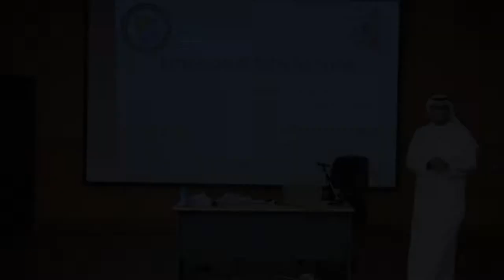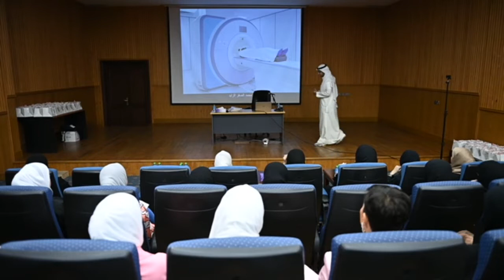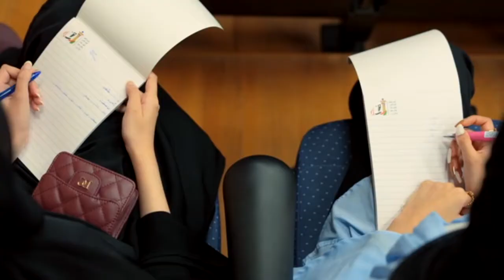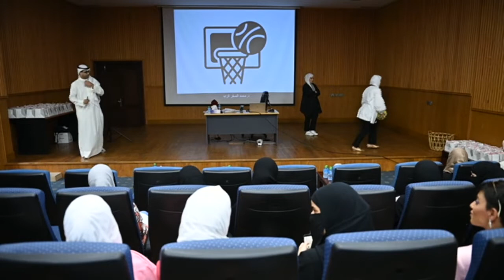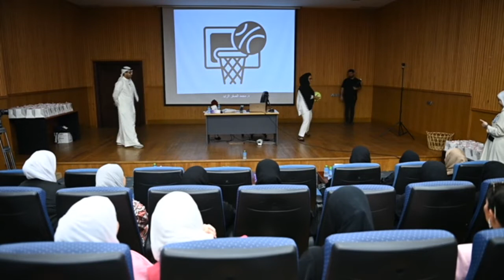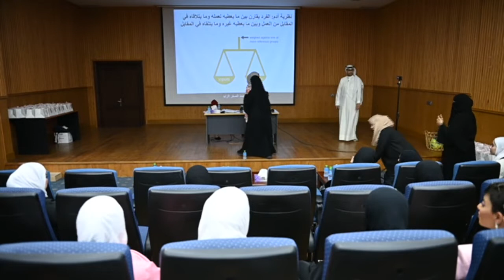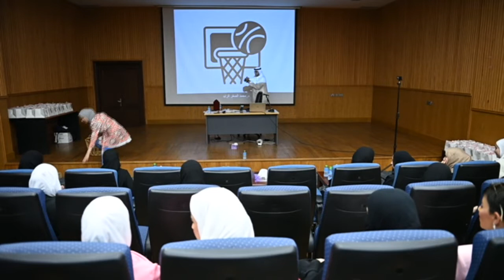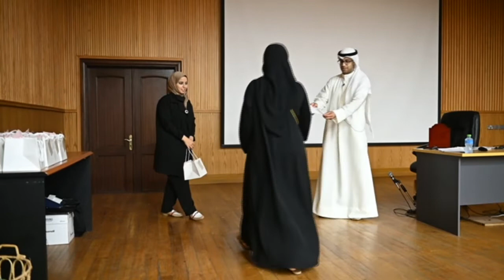ورشة عمل ختامية لطلبة التدريب الميداني و موظفين مركز نظم المعلومات / 4-8-2022